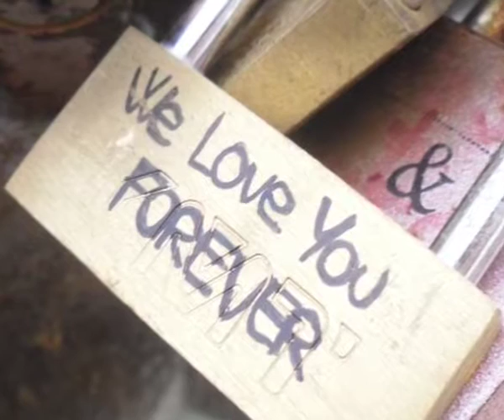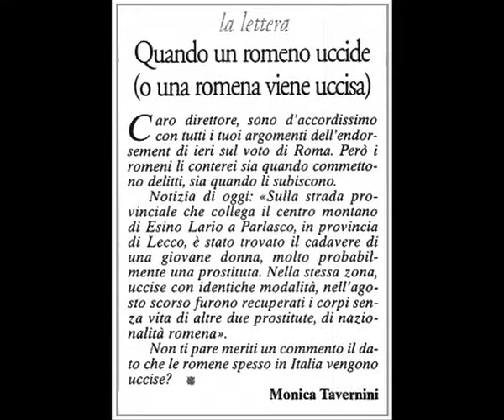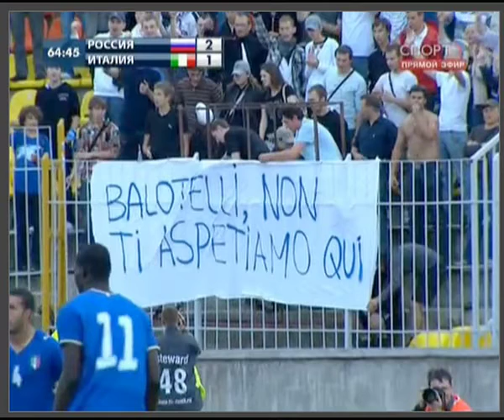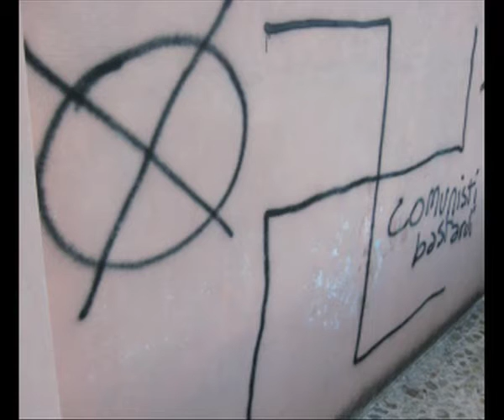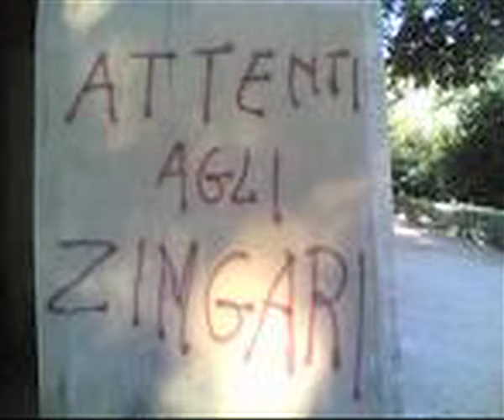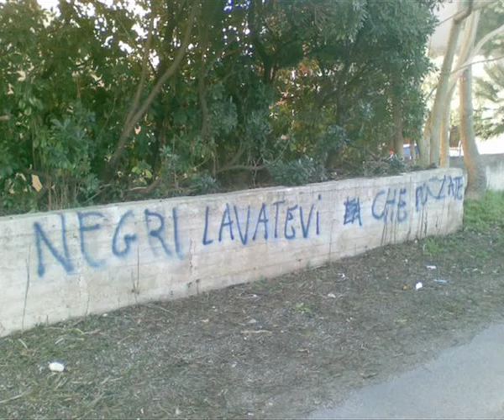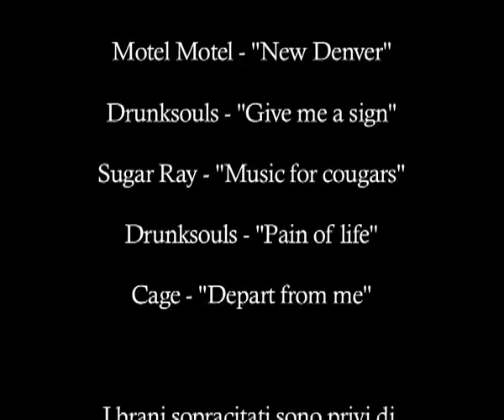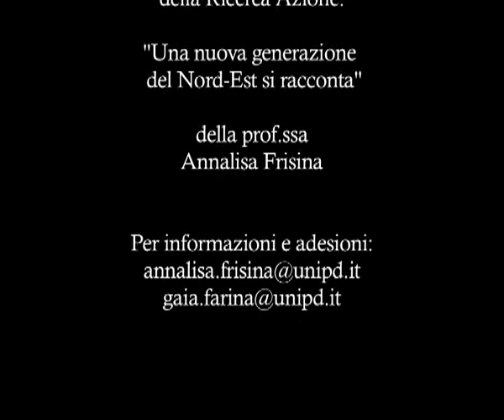Istituto Marconi, Verona